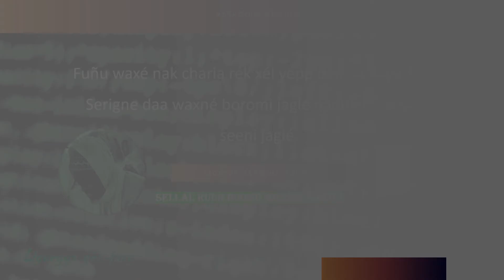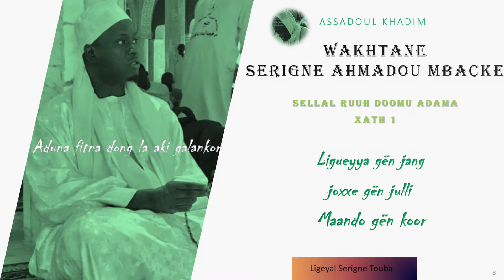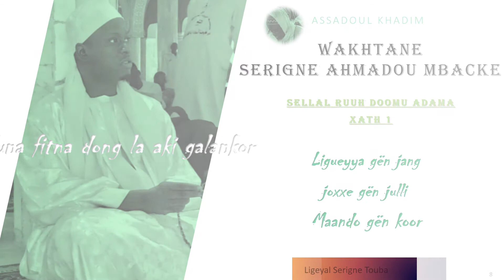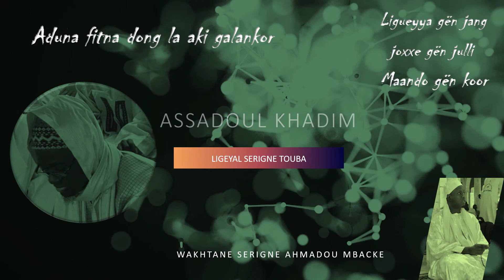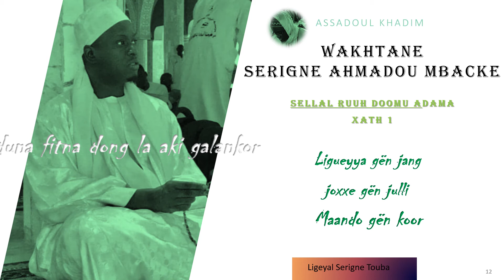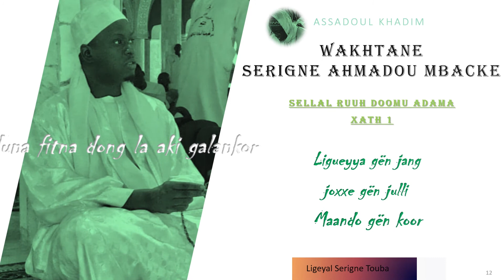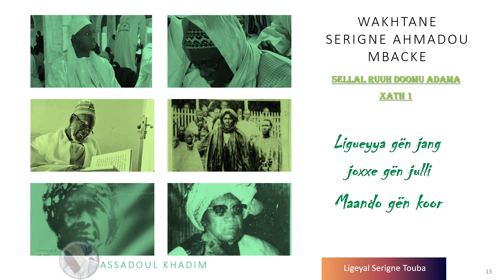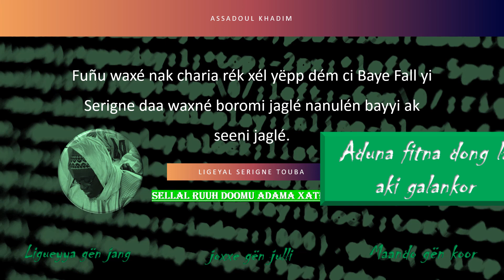WAKHTAN SERIGNE AHMADOU MBACKE SELLAL RUUH DOOMU ADAMA XATH 1